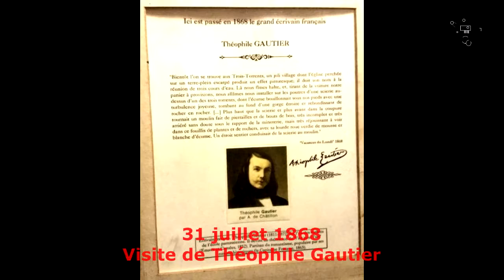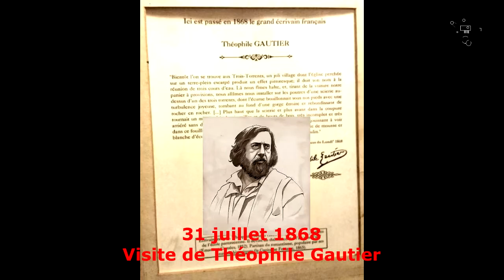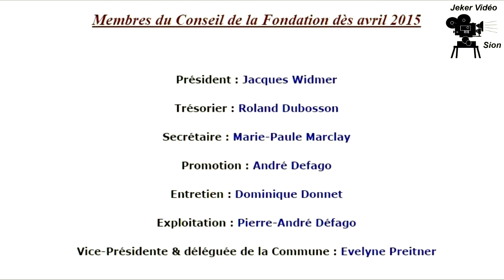Bande annonce Moulins de la Tine Troistorrents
La bande annonce des Moulins de la Tine à Troistorrents révèle le contenu de ce site exceptionnel: moulins, foulon, forge, exposition sur le chanvre et les outils du bois, une maison de meunier de l'époque.